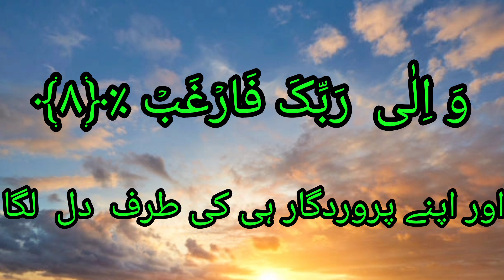سورۃ الشرح کی تلاوت اور ترجمہ سنیں اور ثواب کمائیں سبسکرائب اینڈ لائک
Mashallah bahut hi Pyari awaaz mein Tilawat Quran Majeed aur tarjuma please watch video help me aapke tavan Ka Shukriya jaza Kalla Allah aapko Salamat Rakhe Allah Pak Ham Sabko 5 gana Namaz Ada karne ki Taufik ata farmae

Mohammad Sarfaraz Saheb